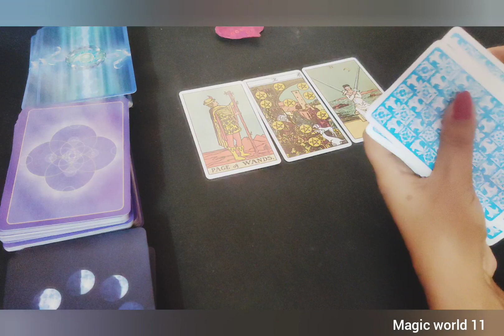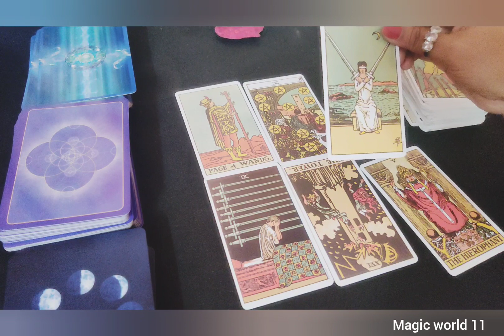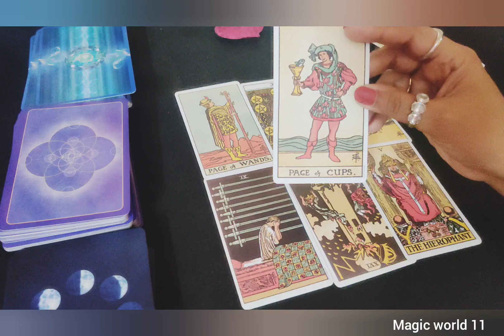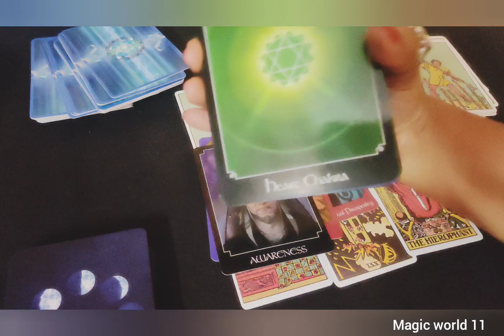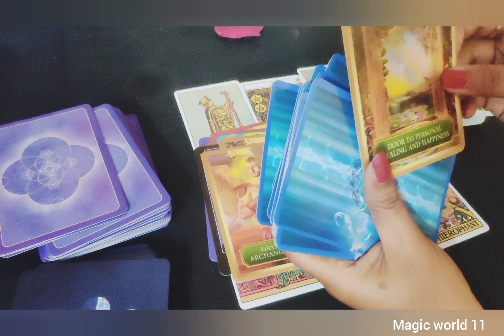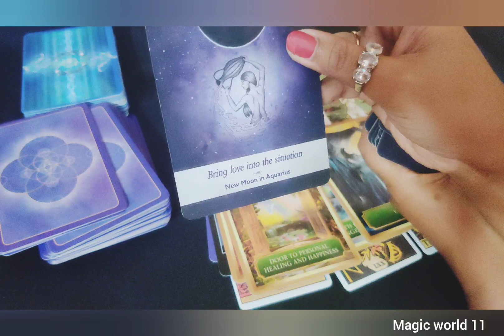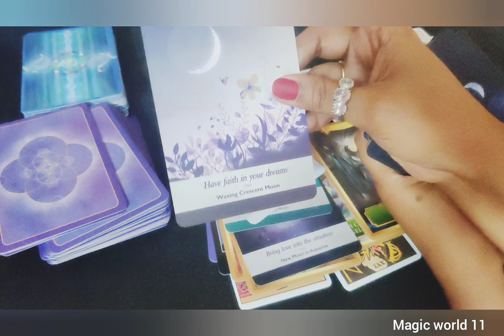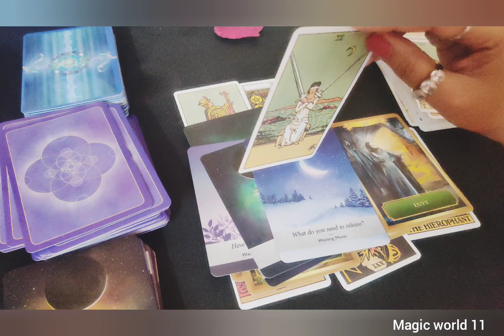DM current Energy /Twin Flames /Daily TAROT Reading(Hindi)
MAGIC WORLD 11